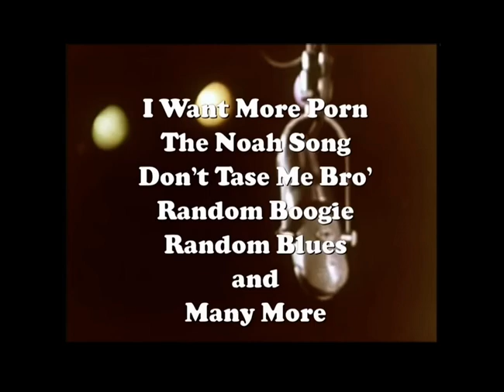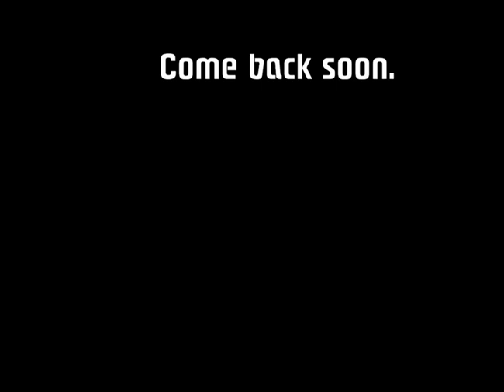Featureman Trailer (2013)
I uploaded this video in case his videos get deleted someday.